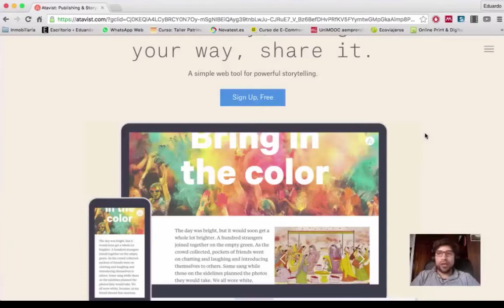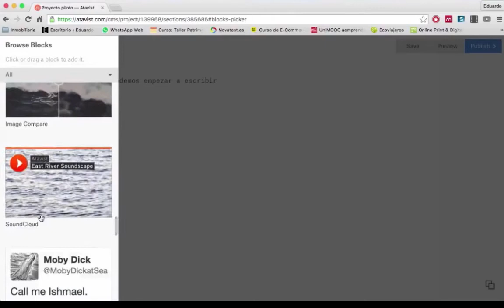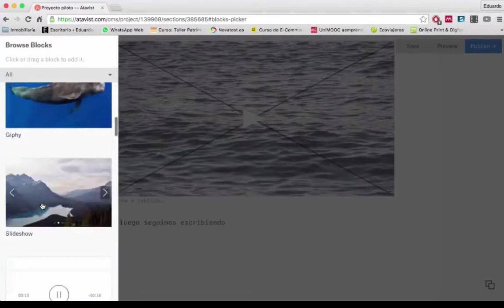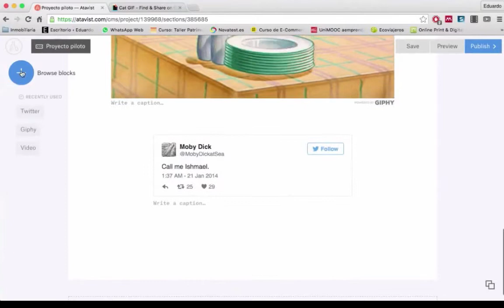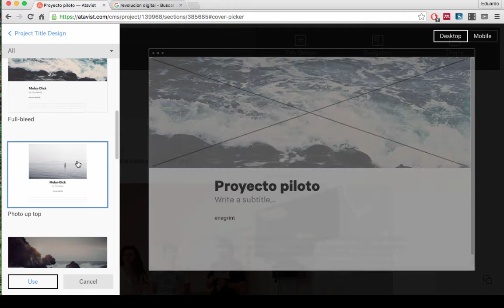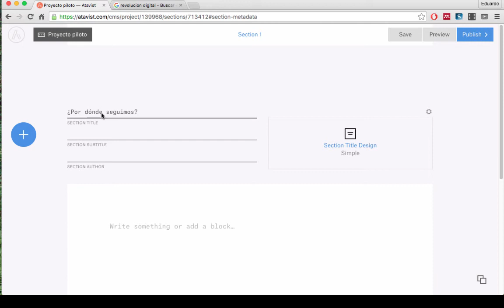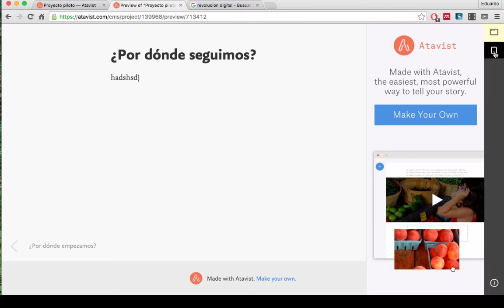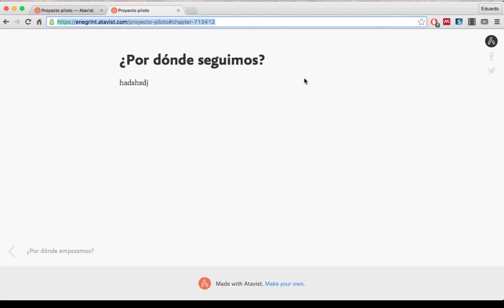Tutorial Atavist: crea tus narraciones interactivas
Este tutorial cuenta cómo utilizar la aplicación online Atavist para crear narraciones digitales interactivas.